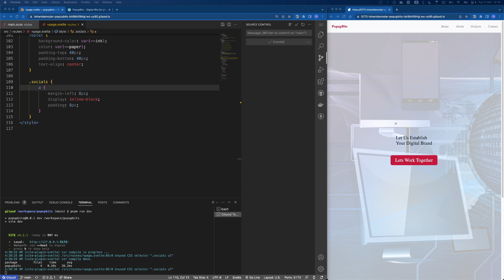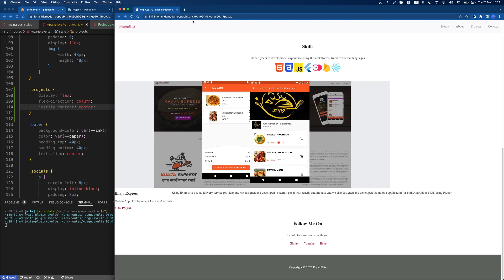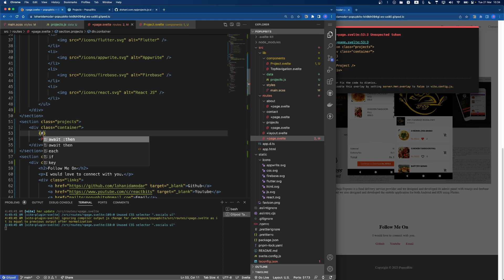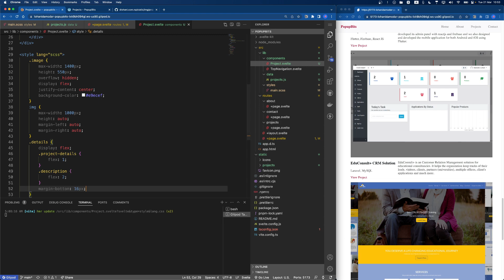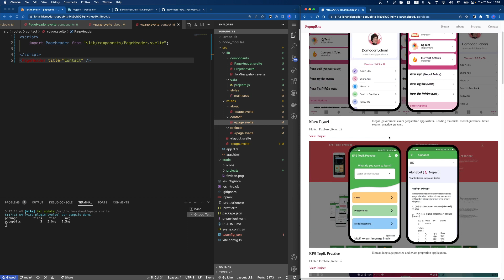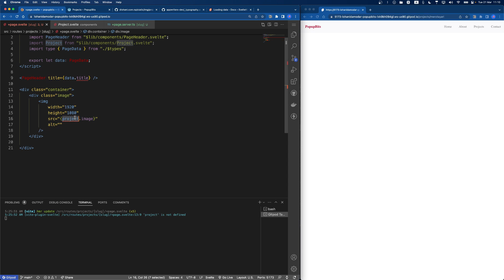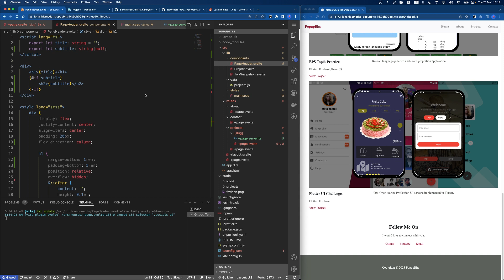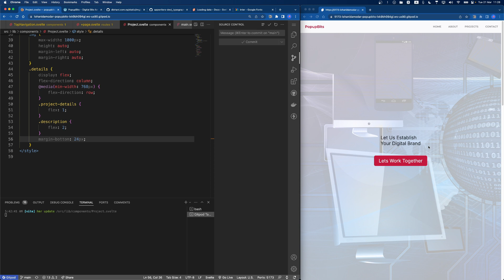Popup Bits Devlog #2 - Rebuilding Portfolio Website with Svelte Kit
In this episode, I have worked on projects listing, updated styling and worked on home page projects, projects page and projects view